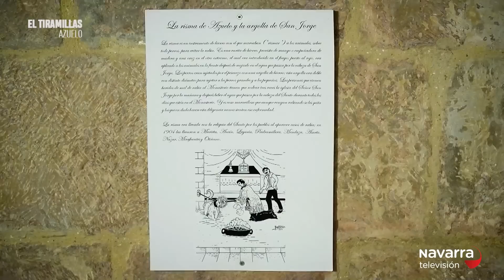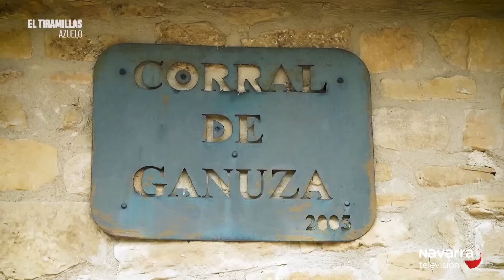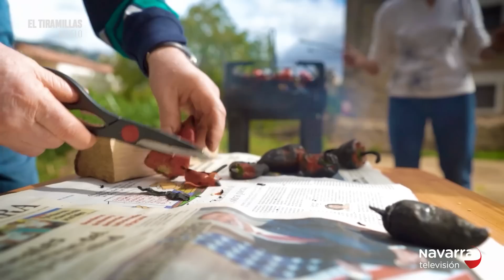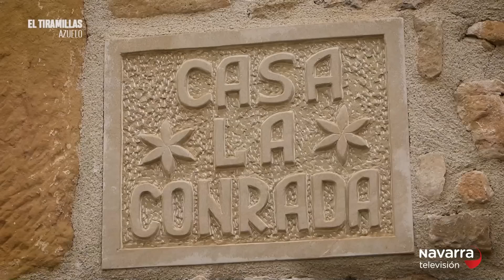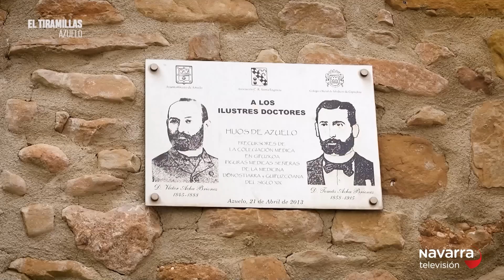Tiramillas Azuelo - 20/10/2022